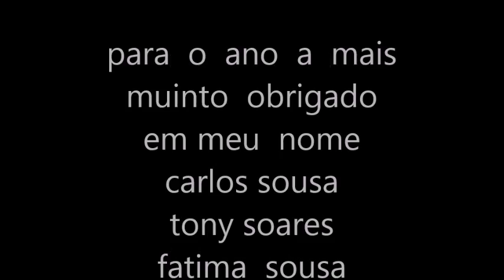casa dos acores ano novo 2017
casa dos açores passagem do  ano ano  velho  2016 ano  novo 2017 bem  aja  a  todos  em  meu  nome  carlos  tony  soares fatima  sousa  bem  aja  para  o ano  à mais